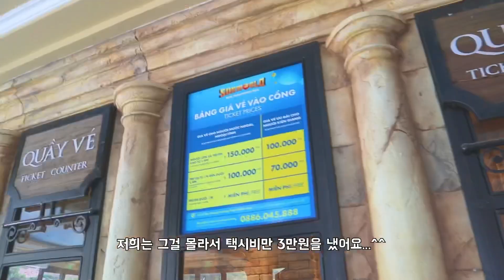🇻🇳베트남 푸꾸옥 3박 4일 자유여행코스, 꿀팁!